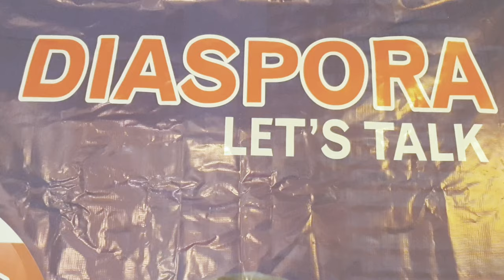Hon Tayo Ayinde DG Sanwo-Olu ICG Addresses Lagosians In New York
Watch video of Hon Tayo Ayinde, the Director General Of Sanwo-Olu Independent Campaign Group addressing Lagosians In New York during the SanwooluDiasporatour

For more videos & photos by Jermaine Sanwo-Olu
Be Inspired & Informed by JermaineSanwoolu.com International Award Winning PR Consultant, Motivational Speaker, Trainer, Musician, Photographer and Member Of The Chartered Institute Of Public Relations & The John Maxwell Team.